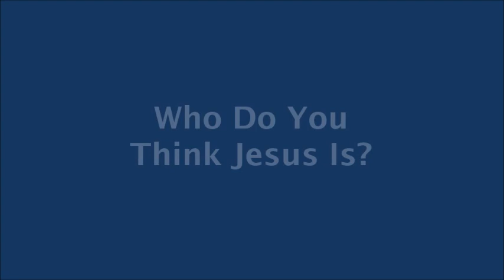Who Do You Think Jesus Is